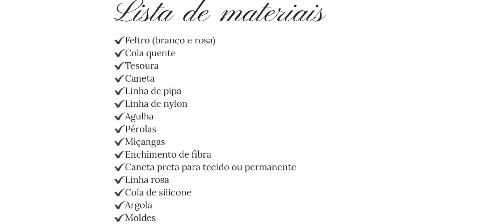ARTESANATO - Professora Camila - Aula 35 - MÓBILE PARA CORTINA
Aula 35 - Móbile para Cortina - Curso Artesanato - Professora Camila